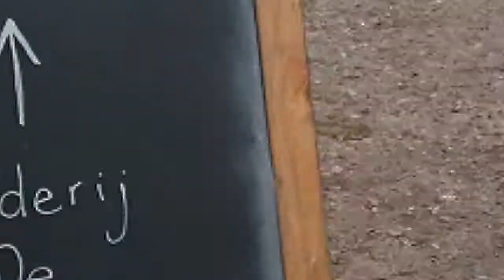Tuinderij De Groenteboer in vogelvlucht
Een kennismaking met de kleurrijke zelfoogsttuin Tuinderij De Groenteboer in Kamerik.
Maker: Gert-Jan Vermeij